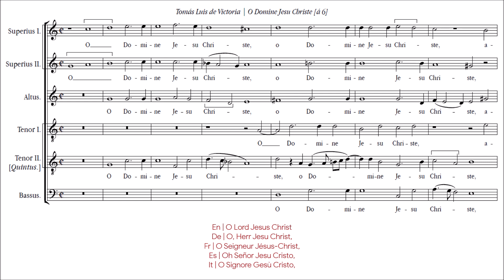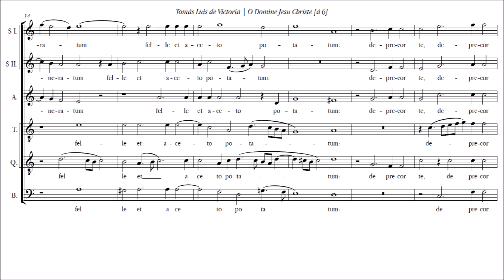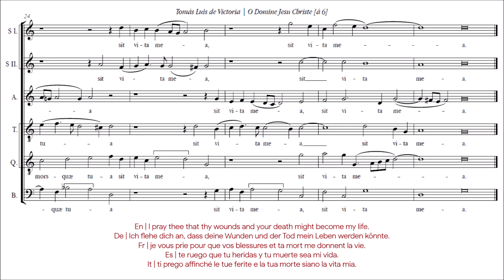Tomás Luis de Victoria | O Domine Jesu Christe [á 6; Ensemble Plus Ultra]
Motet at Mass on Palm Sunday and Good Friday for six voices, composed by Tomás Luis de Victoria.

Album: Tomás Luis de Victoria - Sacred Works
Label: ARCHIV Produktion, 2010 (catalogue no. ARCHV (DG) 4779747)
Conductor: Michael Noone